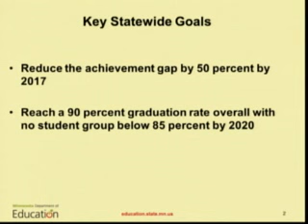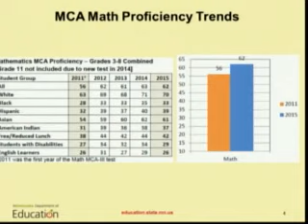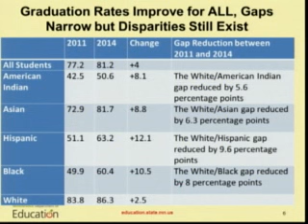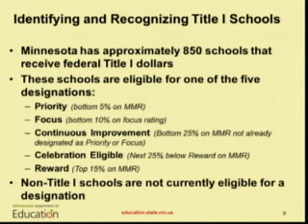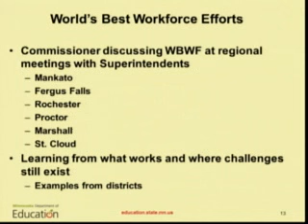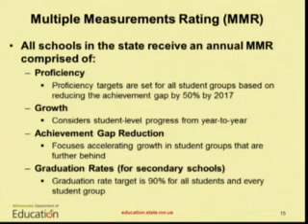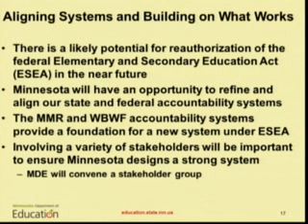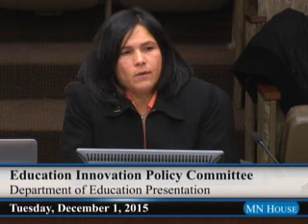House Education Innovation Policy Committee 12/1/15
2:00 - Gavel.
6:00 - Civics test discussion.
47:30 - Department of Education Presentation.
Run time - 1 hour, 36 mins.